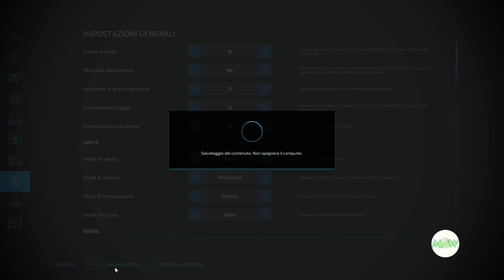FS 22 NF March 98 🚜 "Uno scorpione per gli alberi"